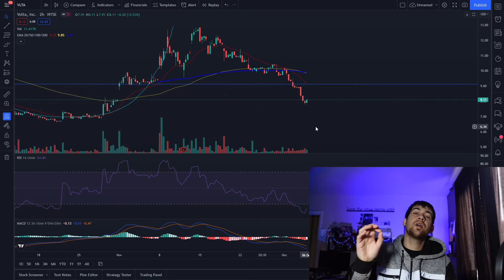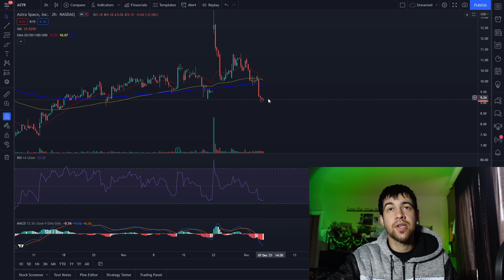5 Small Caps Worth Buying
Today I get into 5 smaller cap stocks worth a buy IMO and they are AQST, this is aquestive therapeutics fda catalyst inching closer, INDImy favorite chip stock next ANY or 3d sphere, huge sell off after merger was delayed, VLTA one of my ev charging plays, and astr or astra stock, which is looking oversold